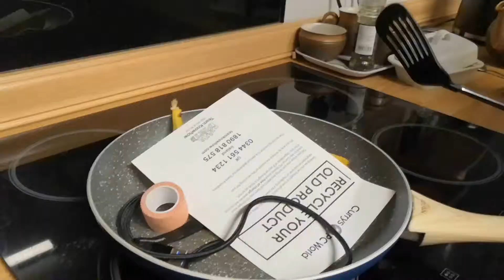The Spatula Commerical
(Originally set to upload in January, but delayed due crappy computer). Andy McAdvertisement pitches his latest and greatest product that will change the way you look at his mental and physical health.